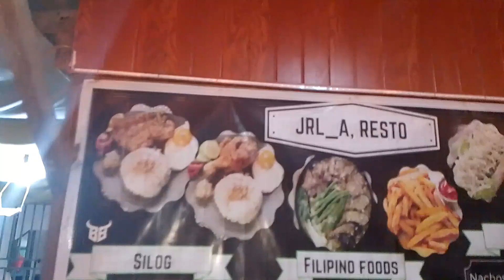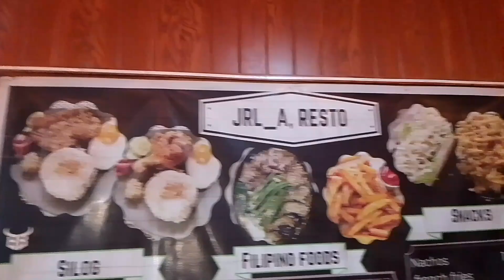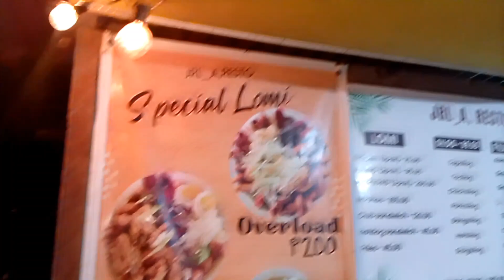night rides kaybiang tunnel ang Ganda na Pala ditu